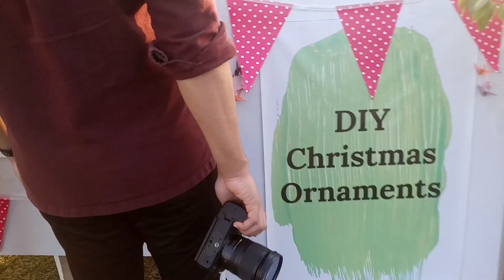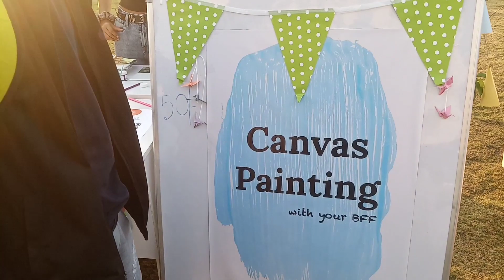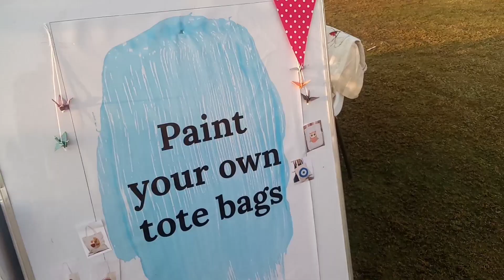Art Exhibition in Plakaha🤘||Plaksha University||Prashant Tiwari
Today in this weekend all the students planned for Art exhibition to see hidden talent amongst students so there were very different activities and all were really amazing and exciting. I also made a picture from the last stall and don't know how could I make a good picture as I left art in class 8th😇😂.